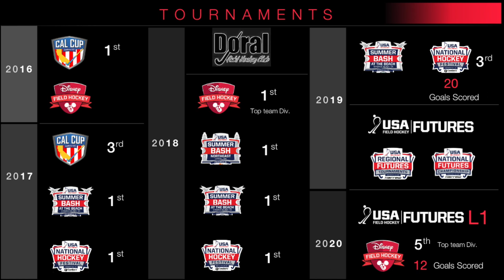Juana Gonzalez Peyru - Field Hockey Highlights - Class of 2024 - Forward - Miami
Field Hockey Highlight Video - Juana Gonzalez Peyru - Class of 2024 - Doral Field Hockey - Florida

FIELD HOCKEY EXPERIENCE
2020
* Level 1 Futures Program 2020 - (Wake Forest University, NC) Region 8
* Disney Field Hockey Showcase (Orlando) - 12 Goals scored - Team Captain
2019
* National Hockey Festival (Tampa, FL) 20 Goals scored
* National Futures Championships (Lancaster, PA)
* Regional Futures Tournaments (Virginia Beach, VA Region 8)
* Disney Field Hockey Showcase (Orlando)
* Clinic with Sofia “Poi” Toccalino (ARG Team)
2018
* Disney Field Hockey Showcase - (1st Place)
* Summer Bash Northeast - (1st Place)
* Summer Bash at the Beach - (1st Place)
* National Hockey Festival - (1st Place)
2017
* Cal Cup (3rd Place)
* Clinic with Luciana "Lucha" Aymar (ARG Team)
2016
* Cal Cup (1st Place)
* Disney Field Hockey Showcase (Guest Player)
Skills
* Dribbling/ 3D Skills
* Shooting/ Reverse
* Jab / Passing
* Name: Juana Gonzalez Peyru - "Juani"
* Club: Doral Field Hockey - Miami
* Jersey # 70
Hockey Players that I admire:
- Melissa Gonzalez (USA)
- Linnea Gonzales (USA)
- Carla Rebecchi (ARG)
- Luciana "Lucha" Aymar (ARG)
- Julieta Jankunas (ARG)
- Delfina Merino (ARG)
- Eva de Goede (NED)